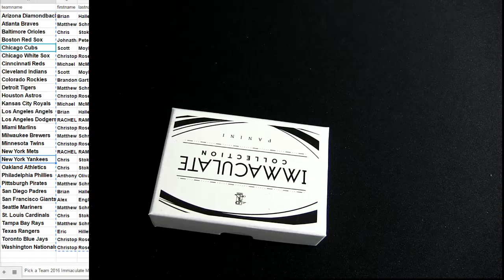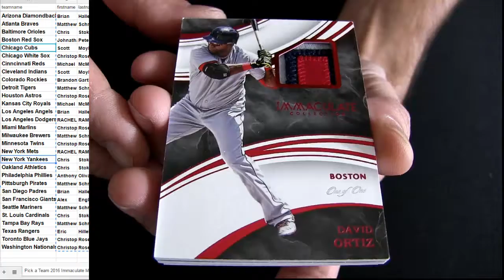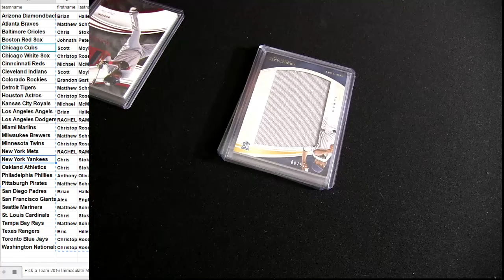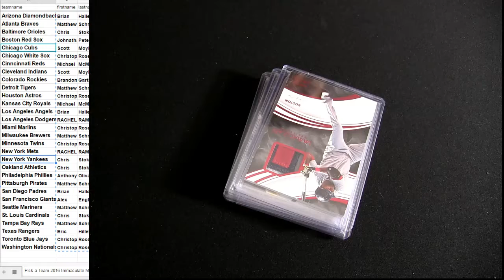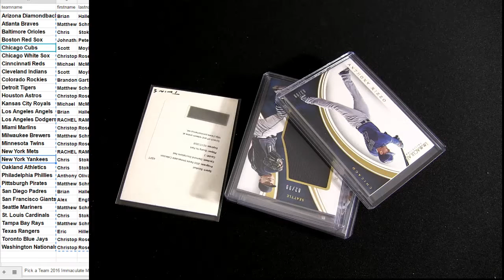16 Immaculate MLB #37